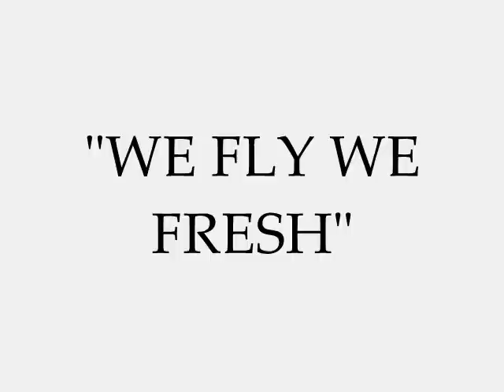WE FRESH WE FLY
MADE THIS SONG HELLA FAAAASSSST. QUICK SLAPPER...ROUGH DRAFT